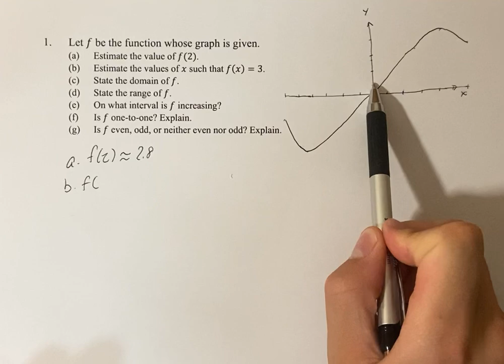1. Let f be the function whose graph is given. (a) Estimate the value of f(2). (b) Estimate the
1. Let f be the function whose graph is given.

(a) Estimate the value of f(2).
(b) Estimate the values of x such that f(x)=3.
(d) State the range of f.
(e) On what interval is f increasing?
(f) Is f one-to-one? Explain.
(g) Is f even, odd, or neither even nor odd? Explain.

Calculus: Early Transcendentals
Chapter 1: Functions and Models
Chapter Review: Exercises
Problem 1